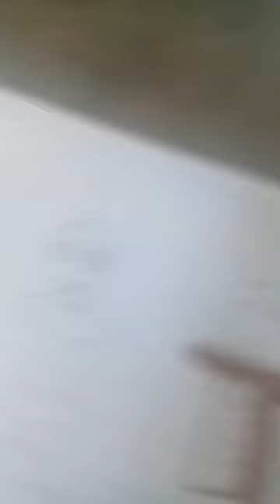pintando con plumones